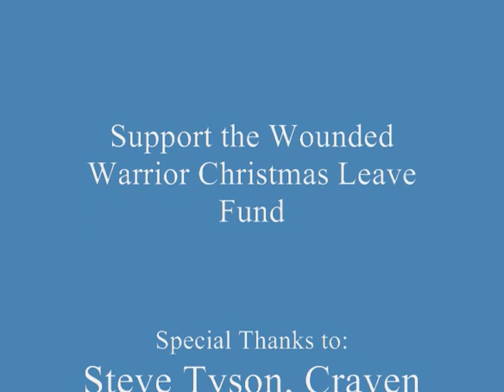Help Reunite Wounded Warriors with their Families for Christmas!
- You can make a difference in the lives of Wounded Warriors! They've made incredible sacrifices for us, let's join together and support them.